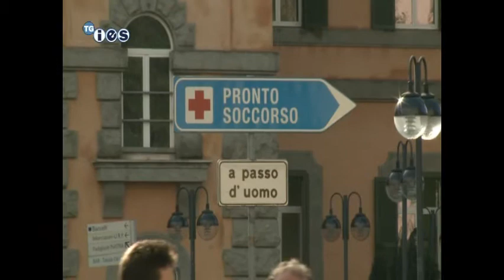Ies tg del 27 /10/2014